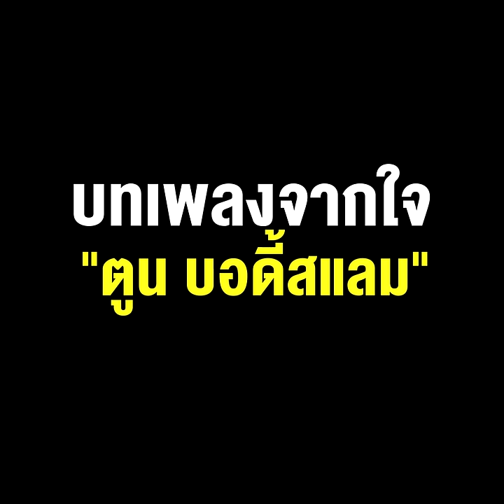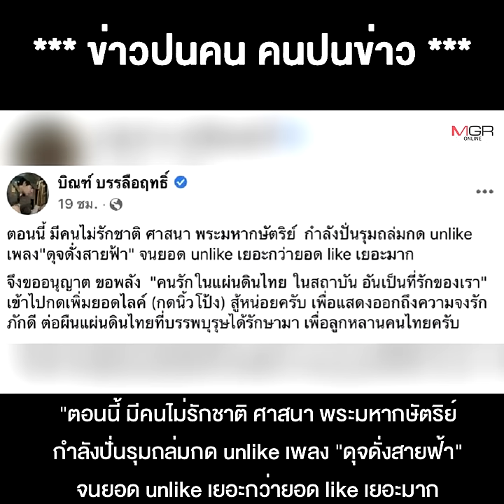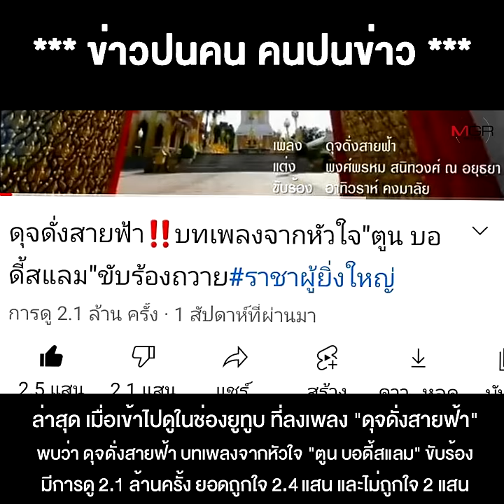ดุจดั่งสายฟ้า!! บทเพลงจากใจ "ตูน บอดี้สแลม" ยอดไลค์แซงทัวร์สามกีบ!!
04/10/2021 ดุจดั่งสายฟ้า !! บทเพลงจากใจ "ตูน บอดี้สแลม" ยอดไลค์แซงทัวร์สามกีบ !!
*** ดุจดั่งสายฟ้า ! บทเพลงจากใจ "ตูน บอดี้สแลม" ยอดไลก์แซงทัวร์สามกีบ